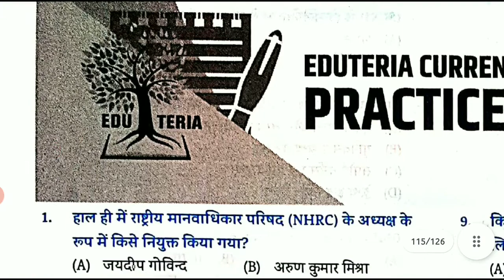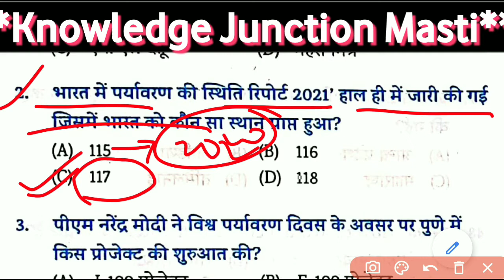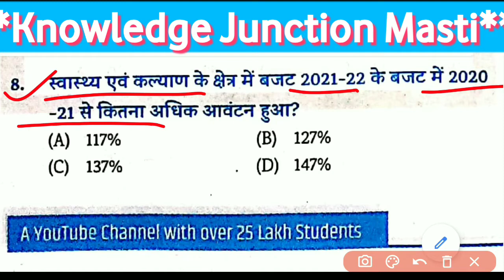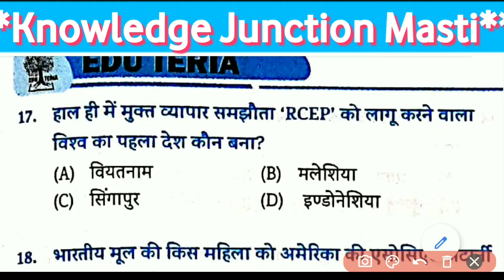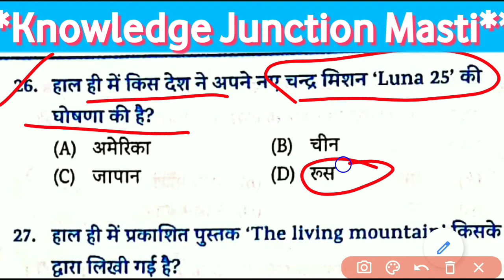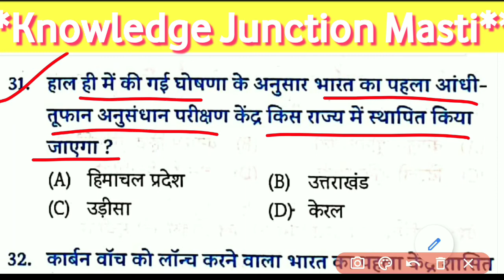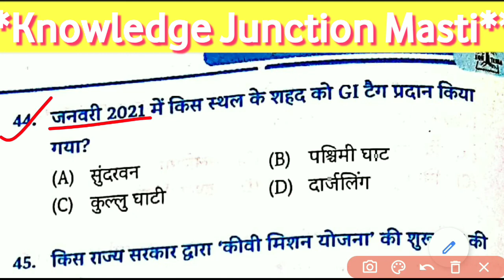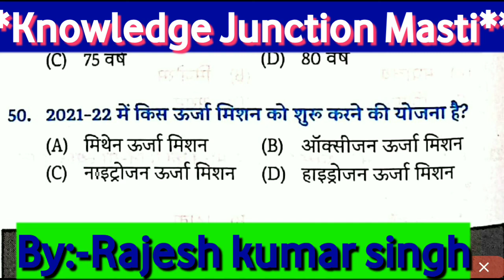EDU TERIA Current Affairs -2021|SET-13|Edu Teria करेंट अफेयर्स सेट 13 Half yearly current |R K Singh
EDU_TERIA अर्धवार्षिकी करेन्ट अफेयर्स -2021।प्रैक्टिस सेट-13।[जनवरी 2021 से जुलाई 2021 तक]
January2021_to_July2021 Updated.
Edu teria current Affairs by:- Rajesh kumar singh..
January to August 2021.

✍️👉फ़िल्म जगत के सभी पुरस्कार 2021 का वीडियो देखने के लिए नीचे 👇👇👇👇के लिंक पर क्लिक करें।।

✍️👉 👉🏾👉🏾 edu Teria current affairs अर्धवार्षिकी ll जनवरी 2021 से जुलाई 2021 ll प्रेक्टिस सेट 01 अवश्य देखें।।प्रैक्टिस सेट part :-01 के लिए नीचे👇👇👇 लिंक पर क्लिक करें।।

👉 जुलाई 2021 में नव नियुक्त हुए केंद्रीय मंत्रिमंडल के PDF Download करने के लिए नीचे 👇👇👇👇👇👇👇👇लिंक पर क्लिक करें

👉✍️ जुलाई 2021 में नियुक्त किये गए नए राज्यपाल और मुंख्यमंत्री का वीडियो औऱ साथ ही सभी राज्यों के राज्यपाल और मुख्यमंत्री का वीडियो देखने के लिए नीचे 👇👇👇👇👇लिंक पर क्लिक करें

👉पहला ICC WORLD TEST क्रिकेट चेम्पियनशिप 2021 का वीडियो देखने के लिए नीचे👇👇👇👇👇👇👇👇 लिंक पर क्लिक करें

👉8 राज्यों में नियुक्त किए गये राज्यपाल की pdf Download करने के लिए नीचे 👇👇👇👇👇👇लिंक पर क्लिक करें

👉 जून 2021 के part-1 की करेन्ट अफेयर्स के वीडियो के लिए नीचे लिंक ,👇👇👇👇👇👇पर क्लिक करें

👉✍️👉 जून 2021 के part-2 की करेन्ट अफेयर्स के वीडियो के लिए नीचे लिंक ,👇👇👇👇👇👇पर क्लिक करें